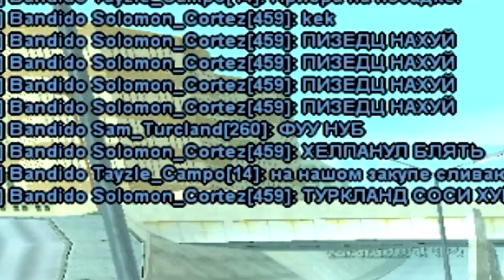Elita OLD Rifa Sam Turcland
Привет открой описание, может найдёшь что тебе надо...

✔Продажа различных модов и клео которые вы видите у меня   на видео,либо кидаете видео/картинку и я ищу вам этот мод и продаю
✔связь со мной для покупки
✔SKYPE :alik.asala
 Буду Рад за скини в CS:GO